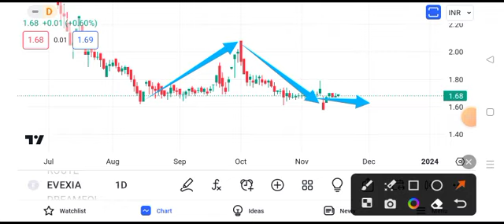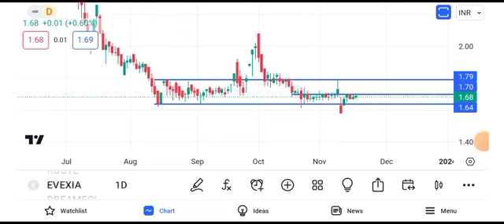evexia lifecare share latest news today